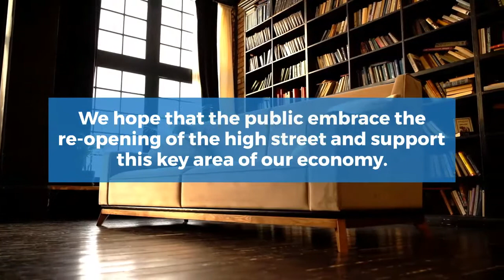Handy Limited - A return to high street retail for bedding and upholstery trades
At Handy Ltd, we take pride in being an established market leader in the supply of components to a variety of industries with 30 years of experience.